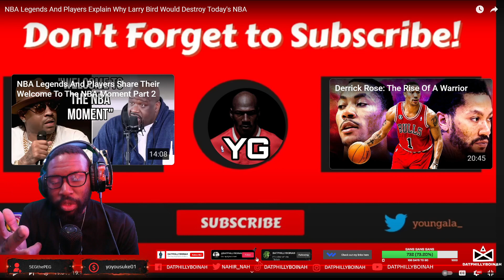Legends And Players Explain Why Larry Bird Would Destroy Today's NBA REACTION VIDEO!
SHOUTOUT TO @DrRock-luvzBella  THANKS FOR THE VIDEO BRO!